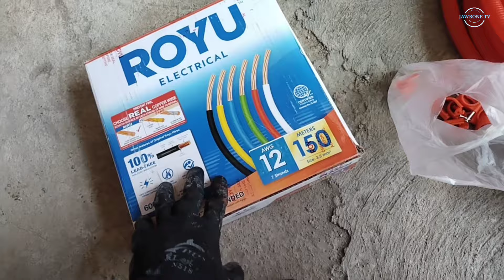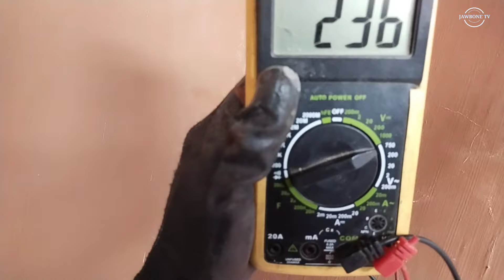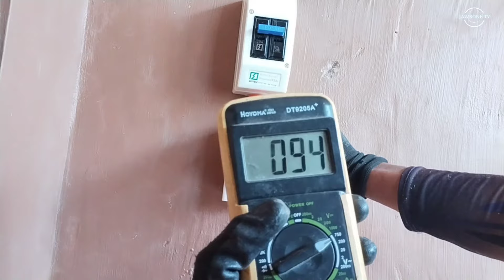Paano mag install ng Bolt-On type na Circuit Breaker at Outlet?